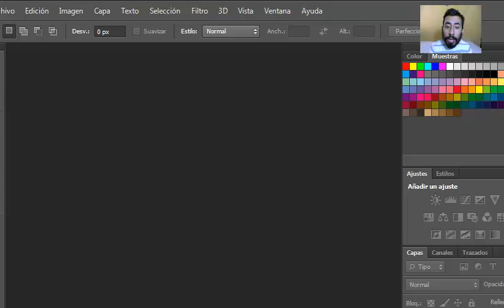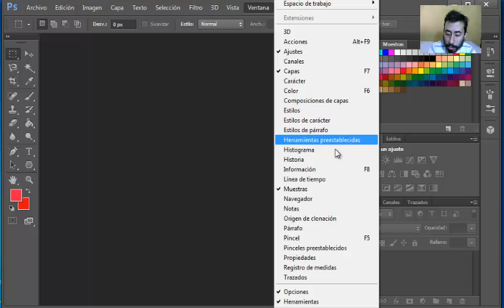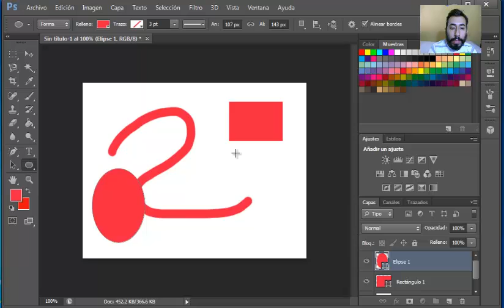Introducción a Photoshop